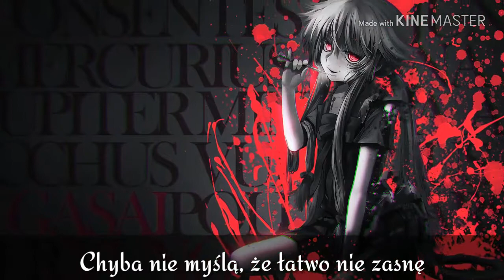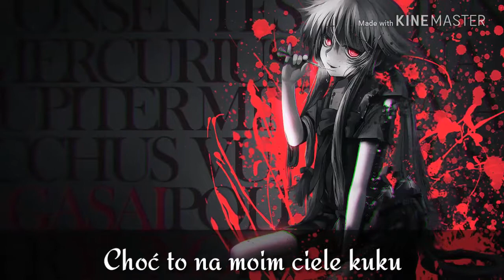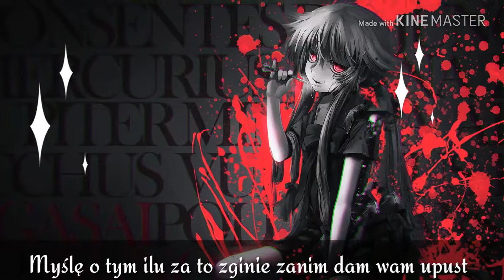Nightcore: Nóż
Oryginalna piosenka: Taconafide: Nóż